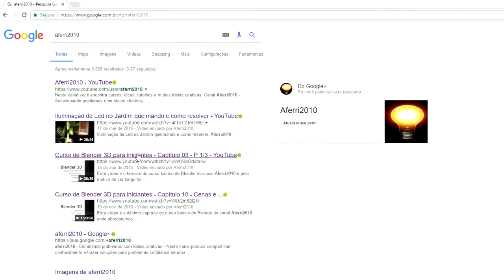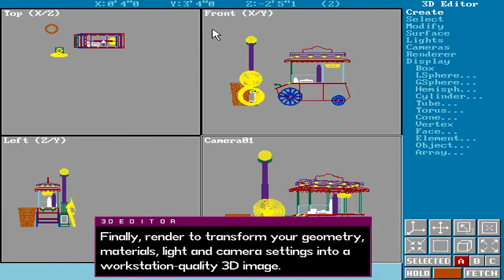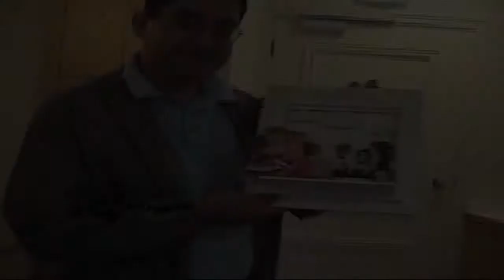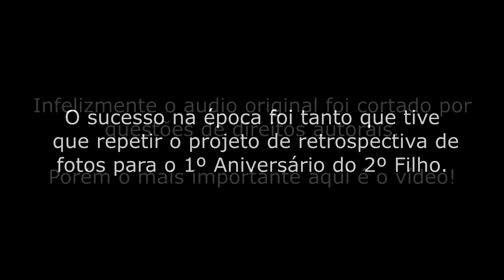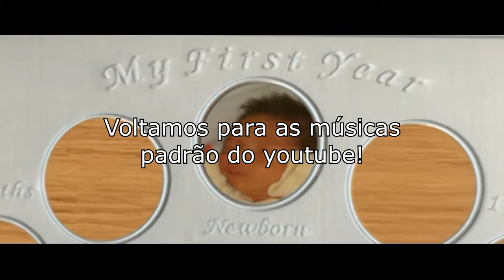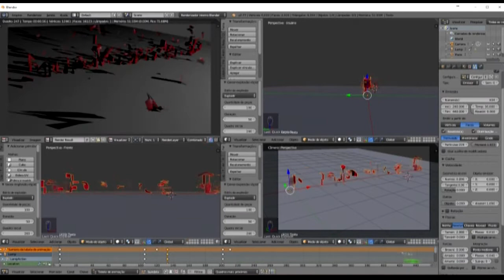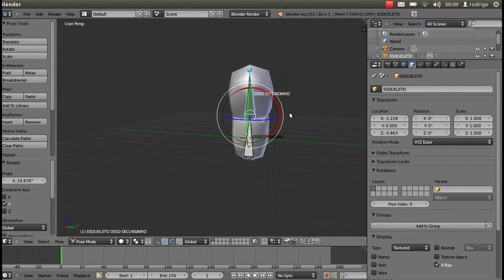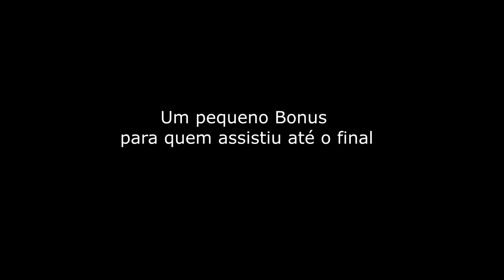Curso de Blender 3D para iniciantes - Capítulo Final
O Blender é uma fantástica ferramenta gratuita para você poder criar fotos, filmes e jogos 3D.

Este vídeo é o último capítulo do curso básico de Blender do canal Aferri2010.

Neste capítulo de encerramento dividirei um pouco a minha experiência de quando iniciei na computação gráfica para mostrar a todos que no início os nossos projetos não são tão bons assim e como vamos melhorando nossas técnicas a medida que novos desafios vão surgindo.

Os próximos passos que vocês devem aprender agora serão a continuidade constante dessa jornada do aprender onde para cada novo desafio sempre surgirá uma nova necessidade de conhecimento. E isso nunca termina...

Para ajudar a vencer os novos desafios podemos contar sempre com muitas pessoas que estão sempre dispostas a compartilhar conhecimento e além do canal Aferri2010 vocês vão conseguir adquirir muita experiência nestes outros canais relacionados abaixo, além de links com alguns assuntos mostrados neste vídeo:

Este  vídeo de encerramento é portanto a conclusão deste curso.

Gostaria de agradecer em especial o professor Luciano Viana pela ajuda em parte do meu aprendizado onde consegui tirar diversas dúvidas e os canais Blender Nitidus e Praxinoscopio pelos excelentes materiais didáticos compartilhados.

Agradecimentos especiais a você que confiou neste curso e que foi o motivo especial desta realização.

O canal Aferri2010 continua agora a sua jornada e muitos outros vídeos deverão ser disponibilizados no futuro. Aguarde!!!

Att.
Alexandre Ferri

Canal Aferri2010 - Facilitando a forma de ensinar e aprender.